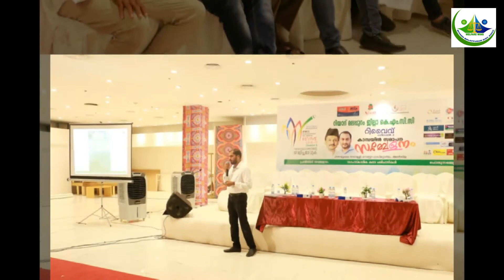പാണക്കാട് സയ്യിദ് സ്വാദിഖലി ശിഹാബ് തങ്ങൾ | kmcc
പ്രവാസ ലോകത്തെ ദുരിതക്കയത്തിൽ വീണുപോകുന്ന നിസ്സഹായ ജന്മങ്ങൾക്ക്
ആശ്വാസത്തിന്റെ കൈത്തിരിയായ് മാറിയ
കാരുണ്യ സ്പർശമാണ്
റിയാദ് മലപ്പുറം ജില്ലാ വെൽഫെയർ വിംഗ്.
ആശയും പ്രതീക്ഷയുമറ്റ നിരാലംബരായ
മനുഷ്യർക്ക് ജീവിതവർണ്ണങ്ങൾ ചാർത്തുന്ന
സ്വയം സമർപ്പിത സംഘം യാത്ര തുടരുകയാണ്.
ആ യാത്രയെ കേരളീയ മുസ്‌ലിം സമാജത്തിന്റെ നായകൻ പാണക്കാട് സയ്യിദ് സ്വാദിഖലി ശിഹാബ് തങ്ങൾ സാക്ഷ്യപ്പെടുത്തുന്നു...

Camera & Editting : sanoj kurikkal
Reporter : sathar thamarath